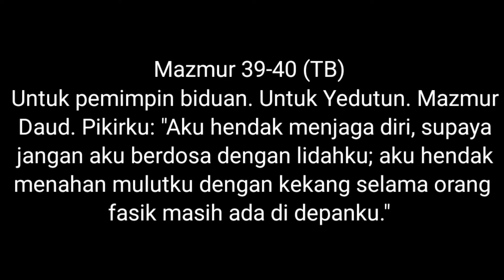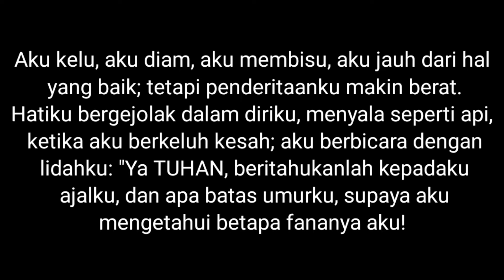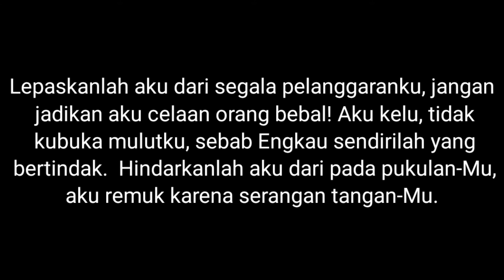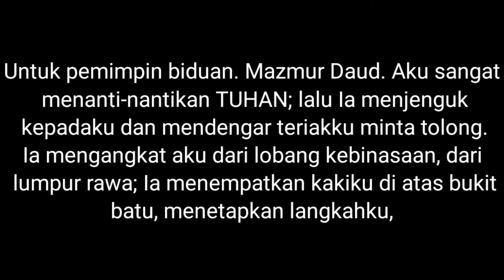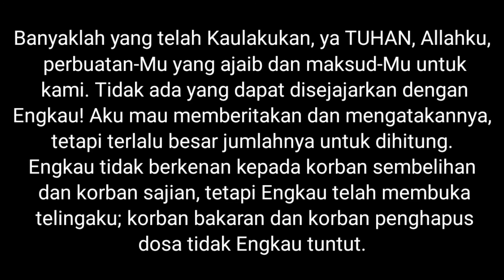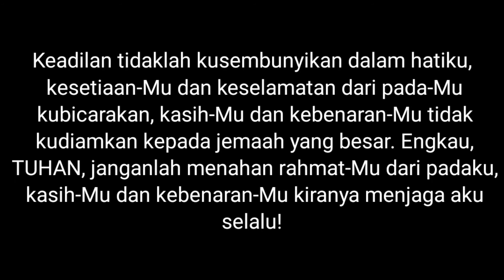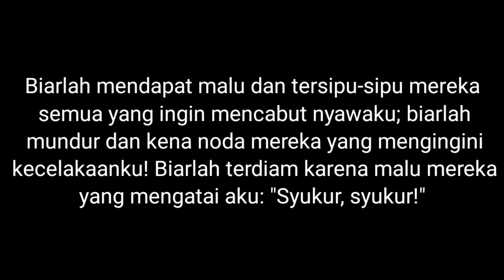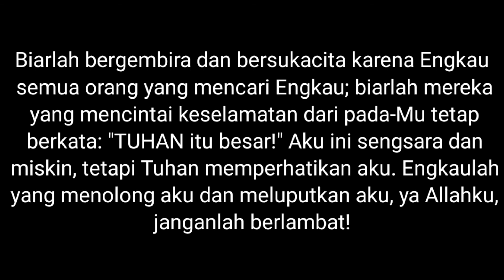TUHAN MENDENGAR DOAKU|Renungan Harian Kristen|Saat Teduh|Khotbah Kristen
Shalom ...